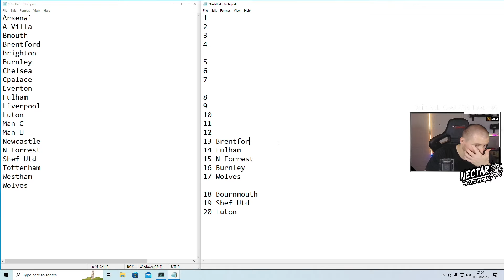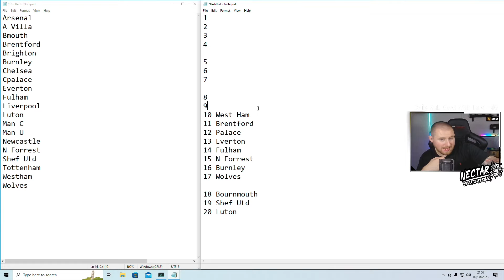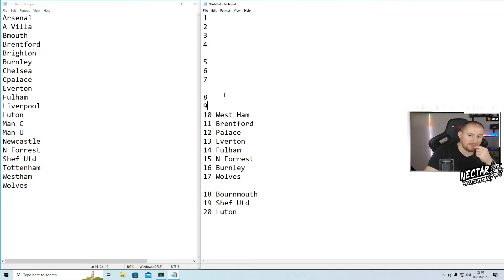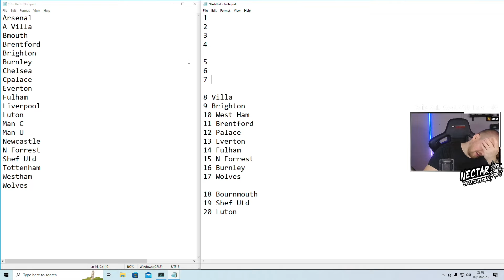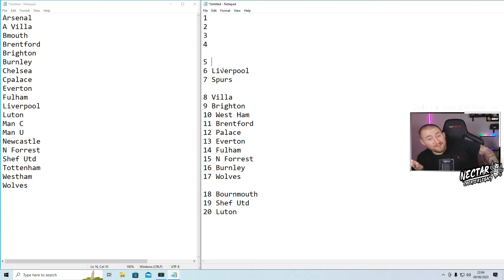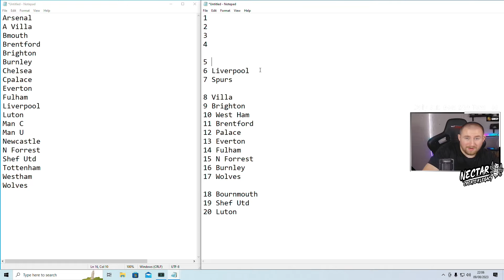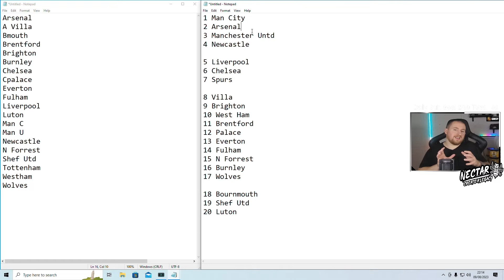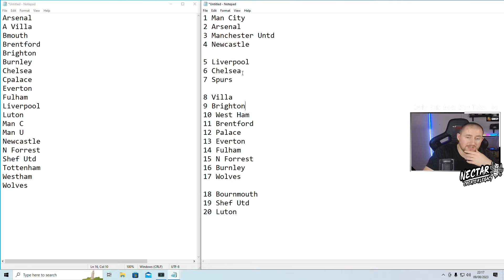My 2023-24 Premier League Predictions! Sit Down With Simsy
In Todays Episode Of Sit Down With Simsy I go through My 1st - 20th place predictions for the upcoming season. I am sure you will all agree with every single one of my predictions with absolutely no changes to be made.

Gaming Glasses - Check out Gamer Advantage Use Code SMSY!